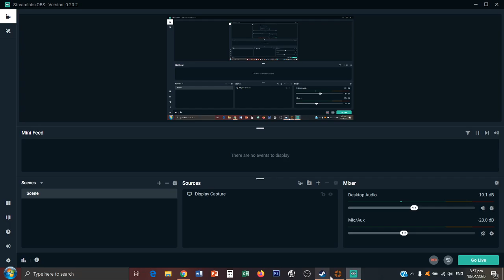rest in peace tf2 soldier voice actor